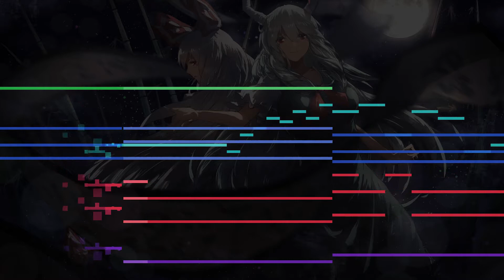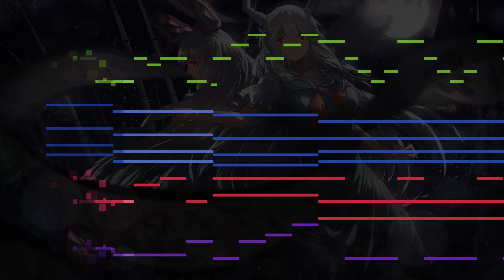【東方Metal】Nostalgic Blood of the East ~ Old World (IN Stage 3 Theme Remix)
Hello! It has been a long time since I posted something, but worry not as I'm now back and I'm here to stay! (Or not, depending on how motivated I will feel.) For this one, I decided to take an old-time classic from Touhou 8. The original has a unique melancholic feeling to it and it always held a special spot in my heart. I think that this arrangement lost a bit of that feeling but that is just one of the side effects of arranging, I guess.

Used Instruments:
Electri6ity
EZBass
Superior Drummer 3 - Death & Darkness
Nexus 3 Factory Presets - Classic JP Leader 4
Nexus 3 Factory Presets - Dirty Might 1
Nexus 3 Factory Presets - Saw Pad 1

Midi Visualizer: MIDIFall 3.0